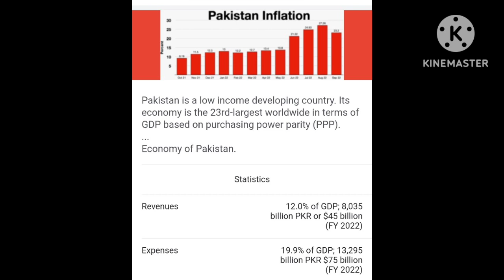February 3, 2023#Encourage India #🇮🇳TLP attached on masajid of minority